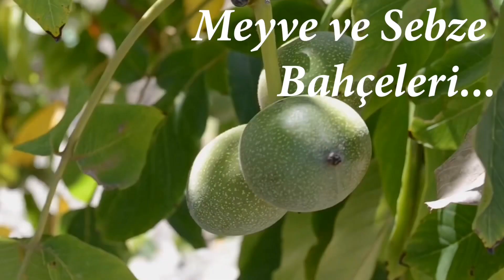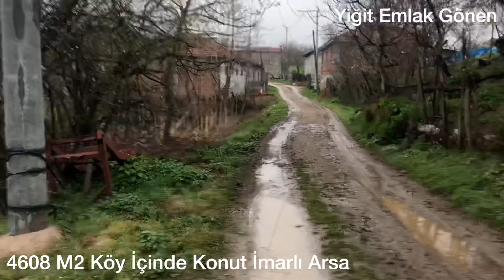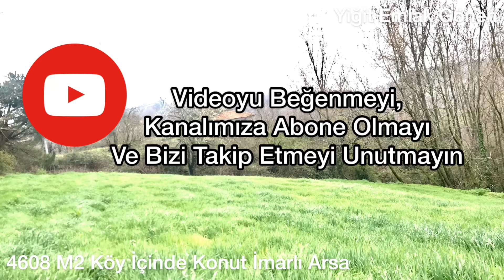4608 M2 Köyün İçerisinde Konut İmarlı Tüm Altyapıları Mevcut Gönen’de Satılık Arsa (SATILDI)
ARSAMIZ SATILMIŞTIR

ALTERNATİFLERİMİZ İÇİN ARAYABİLİR OFİSİMİZİZİYARET EDEBİLİRSİNİZ.